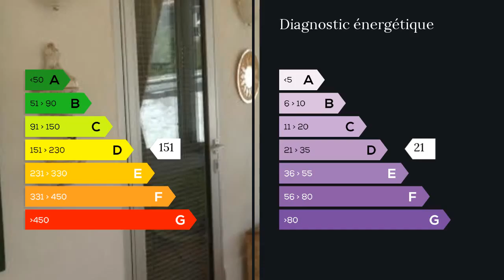A vendre - Maison/villa - Marseille 14eme (13014) - 3 pièces - 51m²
Votre conseiller(ére) indépendant, Steve RAGGIO à votre écoute au 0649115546 vous propose, Agent commercial indépendant du réseau national clairimmo Maxihome N° RSAC : 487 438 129 PETITE VILLA secteur calme secteur les hauts de Ste MARTHE" T3 de 51m², et véranda attenante habitable, cuisine équipée, salle d'eau, wc, 2 chambres, Séjour avec cheminée en état de marche.l'ensemble est en très bon état. les terrain a une surface de 515m²nous avons une possibilité d'utiliser un toît terrasse, 2 terrasses, 1 débarras, un cabanon pour la cuve à fioul (1500 Litres), chauffage central. le terrain de 280m² est devant la villa il est arboré.les transports en commun sont et seront tout proche ainsi que les écoles.il y a une ferme pédagogique tout proche.REF : 72576CM20 clairimmo.eu au prix de 270000?mon téléphone est : 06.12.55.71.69 mon Email : me tien à votre disposition pour toute visite."